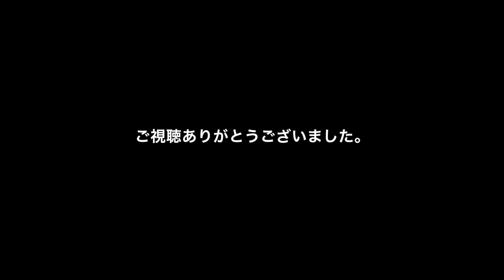Labrador puppy 186days old♪ラブラドールレトリーバーの子犬・生後186日目・イエロー♀子犬ピンちゃんです。レトリーブの練習＆キャッチの練習しました！飼い主のエプロンを噛み噛み